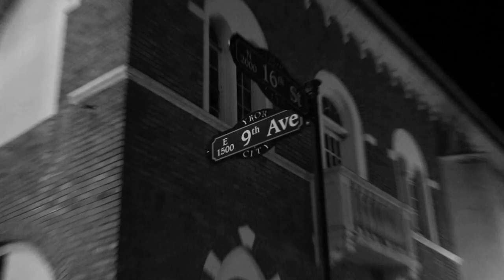Vampire World #10 - Endless Night: Tampa Vampire Ball 2016 Recap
The spectacular Castle Ybor in Tampa was the setting for my second annual Endless Night: Tampa Vampire Ball February 27, which drew nearly 800 costumed guests for a night of revelry.

The Castle is located in the Ybor historic district, which is much akin to the French Quarter of New Orleans, but with a Cuban spirit instead of Haitian influence. Before the 1900s, the locals mostly referred to themselves as Cubans.

Castle Ybor has become one of the few permanent alternative clubs in the USA, besides the Lizard Lounge / Church in Dallas and Bar Sinister / Boarders in Los Angeles. The Castle was originally built as a Labor Union Temple in 1930 for cigar workers. After being closed for many years, the Castle reopened in 1992 as a haven for goths, steampunks, vampires, and the fetish community. It is a beautiful, castle-like building with increasable medieval and gothic décor, five different rooms including a main room, a salon, a Dungeon VIP room, a tower, and an outside courtyard.

According to legend, a ghost named Rex haunts the halls and likes to glide among elite members of the alternative scene. Dressed like a vampire, Rex is known for being a gentleman and seducing ladies.

The Castle holds special events throughout the year, such as the Steampunk Ball by Gen of the band Genitorturers; masquerade balls; a halfway to Halloween event; fetish balls.

The Endless Night is an international series of events tied to the Vampire World YouTube network and its fan base. Founded in 1996 at the legendary Limelight in New York City, Endless Night has evolved to include events in Berlin, Dallas, Paris, Amsterdam, and Los Angeles. The main event, the "Endless Night Festival," takes place in New Orleans at the House of Blues on Halloween weekend.

The format for an Endless Night is simple: have great music, pick an amazing venue, have a strict dress code and let the audience be the décor.  Endless Night is best described by an anonymous guest as a "Venetian Masquerade Ball, mixed with a Vampire Court, topped off with the energy of a rock concert and the elegance of a burlesque cabaret." and was rated: "The #1 Halloween Party in the World for 2010."

The combination of the Endless Night Vampire World and the Castle made for a perfect atmosphere, and the ball was a smashing success. The nearly 800 guests managed to pass the gatekeeper Victor Magnus's strict dress code of Victorian, steampunk, classic vampire, medieval, Edwardian and formal attire.

The theme of the ball was "Secrets of the Crimson Rose," and guests were invited to discover the secrets with clues provided throughout the night. No one succeeded, so the secrets remain to be revealed on a future date.

Performances included vampiric and operatic vocalist Ariel de Ment, Moonhoar burlesque and bellydance, and a vampiric metal rock band called Shadow Reborn. DJs Xris SMack!, VChrist, Octo-Pussy and Matt V Christ rocked the night with video projections and capped off with the best-dressed contest. Winners received VIP tickets to the New Orleans Vampire Ball this Halloween.

We look forward to experiencing Castle Ybor again and bringing the vampires of the southeast back for the Endless Night: Vampire World Weekend on April 1, 2017.  Perhaps we can do some ghost hunting and find our seductive ghost Rex.

Father Sebastiaan, Master Fangsmith : Sabretooth, Impresario : Endless Night and Vampire : Author.